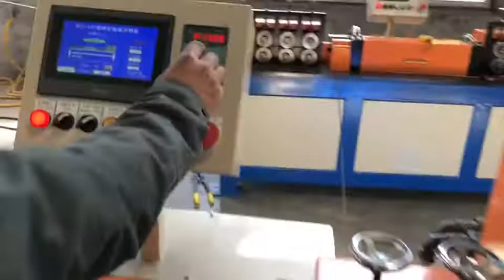HWASHI High Speed Wire straightening and cutting machine test 04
HWASHI TECHNOLOGY (HONG KONG) CO.,LTD
Name:  Linda Kong